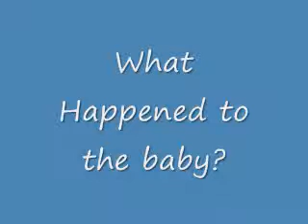The importance of video games in surgery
Its the video portion of my presentation on the importance of video games to surgical performance